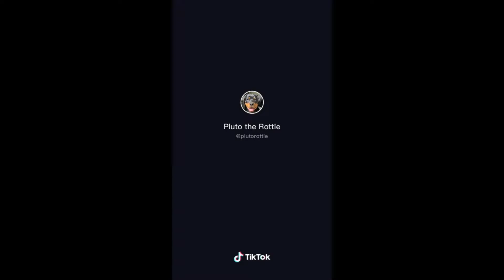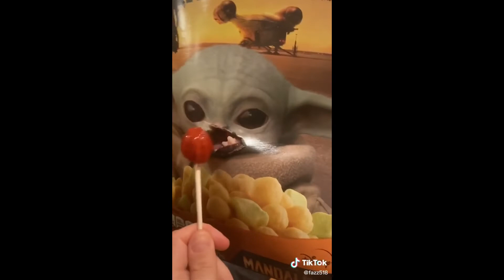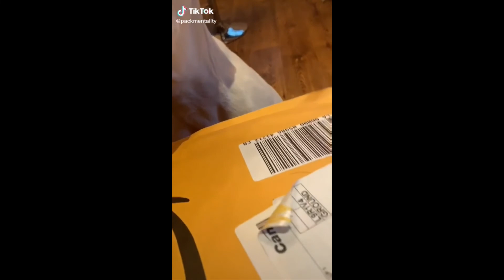These Doggos from Tiktok Will Save 2021!! (FUNNY DOG TIKTOK COMPILATION) #1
These are a few of the best funny dogs on tiktok, this is the first of many compilations for the channel!

If you want to learn how to make money using Twitter, Facebook and youtube click the